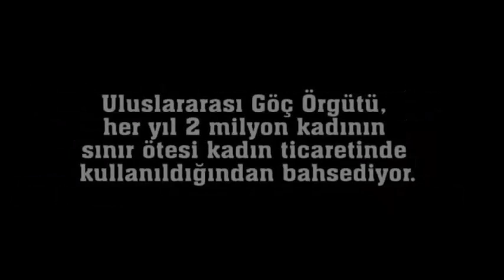Women Violence in the World